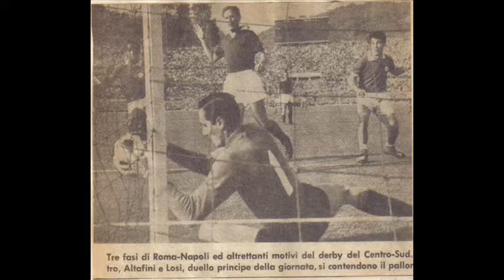Roma Napoli 0-0, Serie A 1965-66